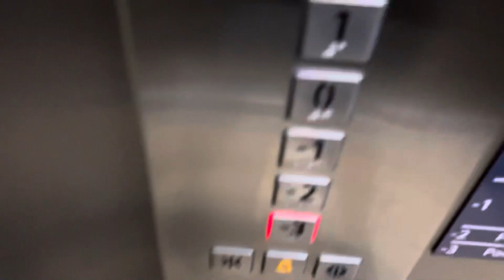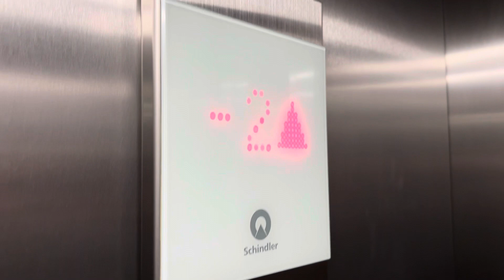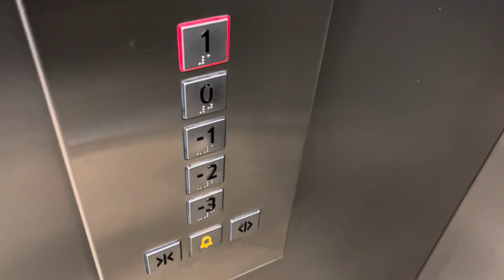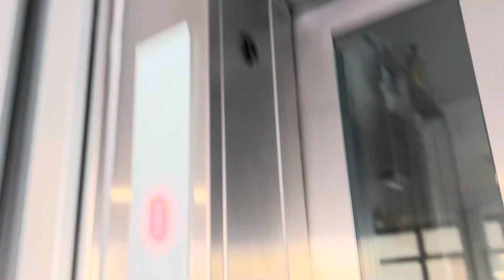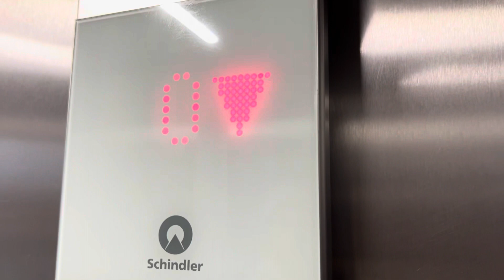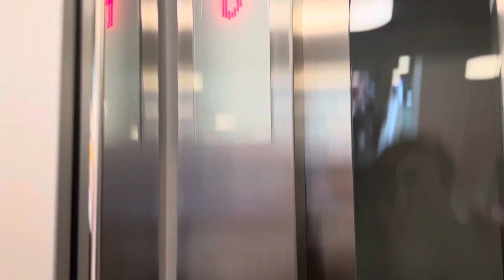3 magnifiques ascenseurs Schindler 5500 MRL à traction @ Vevey, Suisse.